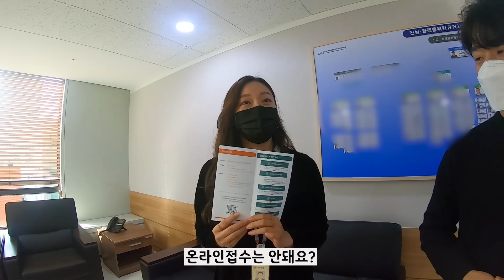[강원도청 VLOG] 서울로 간 파견직 공무원은 무얼하나｜ '꼬리에 꼬리를 무는 이야기'가 펼쳐진 진실화해를위한과거사정리위원회편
전국 방방곡곡에 파견 나가있는 우리 강원도청 식구들은 그 곳에서 어떻게 지내고 있을지 궁금해 서울로 가보았습니다.
'진실화해를위한과거사정리위원회'에 파견 나가있는 직원을 만나 그 곳에서 하는 일을 들어보았는데요.
국가폭력 피해자들의 이야기를 세상에 전하는 일을 하는 곳.
요즘 인기있는 꼬리에 꼬리를 무는 이야기에도 정보전달을 하고 있는 곳이라 합니다.
오래 지난 일이고, 아픈 과거라고 덮어둘 것이 아니라 우리가 관심을 갖고 공감하는 일이 우리가 할 수 있는 가장 큰 역할이지 않을까요?

2022년 12월 9일까지 진실화해위원회 피해신청을 받고 있습니다.
오늘 날이 있기까지 겪어야 했던 지난 아픈 날들을 잊어서는 안됩니다.
국가폭력 피해자분들의 많은 신청을 통해
함께 진실을 찾고 화해를 나누며 보단 나은 대한민국이 될 수 있도록
+자세한 내용은 홈페이지를 참고하세요.